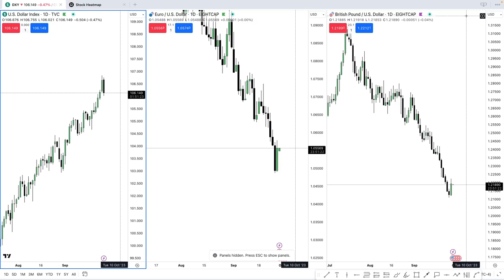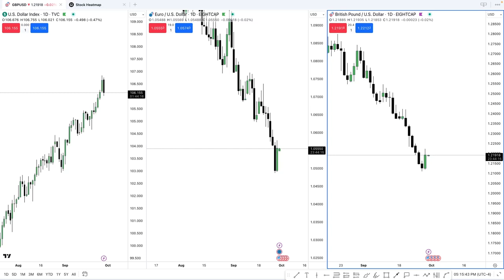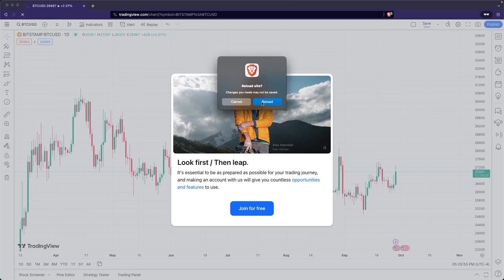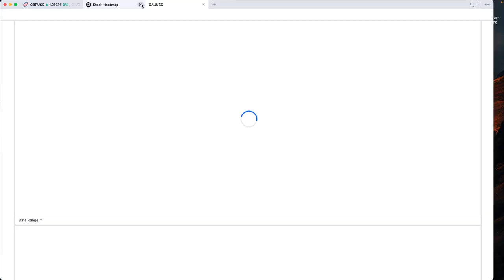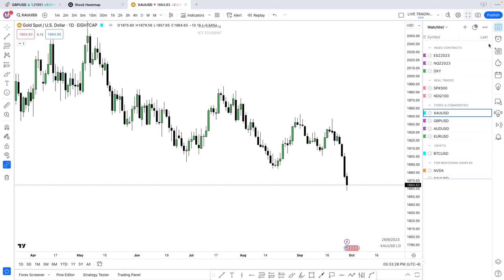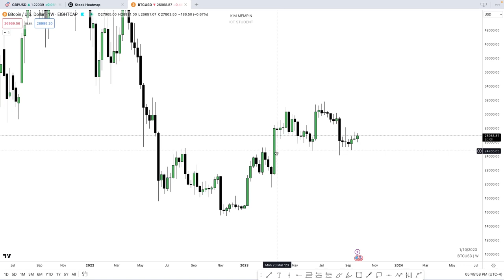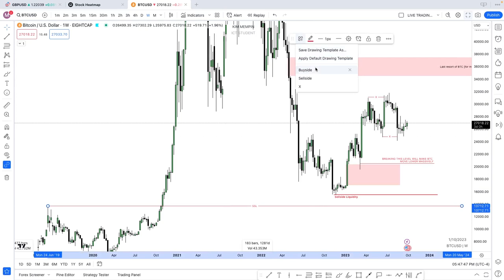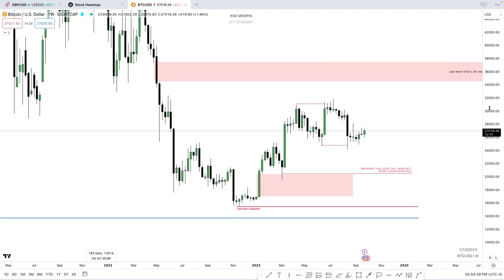2023 Free No Filter Mentorship Episode 1